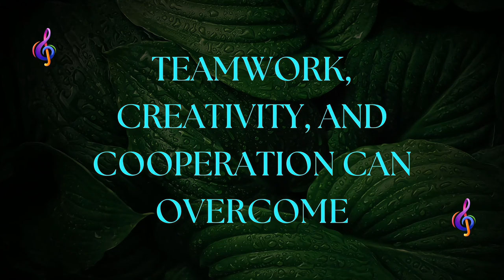4K AMAZING GRAND MOTHER CHEERFUL PEPPY FAIRY TALES EPIC STORY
Watch And Enjoy 4K AMAZING GRAND MOTHER CHEERFUL PEPPY FAIRY TALES EPIC STORY

Title: "The Elephant and the Monkey's Bridge"

In the heart of a lush jungle, there lived a wise old elephant named Tumbo. Tumbo was known far and wide for his gentle nature and sage advice. He roamed the jungle, offering counsel and guidance to all who sought it.

One day, as Tumbo was walking along a riverbank, he heard a frantic cry for help. It was a small monkey named Momo, clinging desperately to a tree branch dangling over the rushing river below.

"Help me, Tumbo! Please, help me!" cried Momo, his eyes wide with fear.

Tumbo rushed to Momo's side and asked, "What happened, my friend? How did you end up in such a perilous situation?"

Momo explained that he had tried to swing across the river using vines to reach a banana tree on the other side. But halfway through his journey, the vine had snapped, leaving him stranded.

Tumbo nodded thoughtfully and said, "Fear not, Momo. I will help you. But first, we must find a way to cross this river safely."

Momo looked around anxiously, but all he saw was the swift current flowing beneath them. "But how will we cross, Tumbo? There's no bridge or boat in sight," he lamented.

Tumbo smiled kindly and replied, "Sometimes, Momo, the solution to our problems lies not in what we see, but in what we can create."

With that, Tumbo began to gather long, sturdy branches from nearby trees. He placed them across the river, forming a makeshift bridge.

Momo watched in amazement as Tumbo built the bridge, and soon, they were able to cross the river safely.

As they reached the other side, Momo thanked Tumbo profusely. "You saved my life, Tumbo! I will never forget your kindness."

Tumbo shook his head modestly and said, "It was not just my strength that saved you, Momo. It was our teamwork and ingenuity. Remember, sometimes, the greatest solutions come from working together and thinking outside the box."

From that day on, Momo and Tumbo became the best of friends, roaming the jungle together and using their combined wisdom to help those in need.

The moral of the story is that teamwork, creativity, and cooperation can overcome even the most daunting challenges. By working together and using our unique strengths, we can achieve great things and make the world a better place for all.